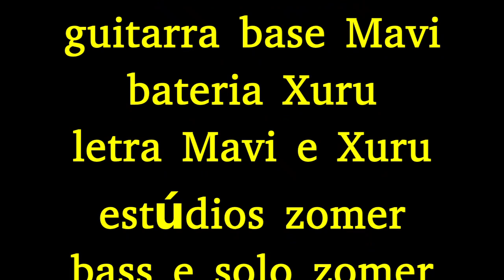PISTAO FORJADO dupla MAVI e XURU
DUPLA MAVI E XURU . MUSICA PISTAO FORJADO ,LETRA COMPOSTO POR XURU e MAVI ; guitarra base MAVI guitarra solo e baixo zomer , bateria XURU vocal refrao xuru e mavi; dupla ensaia no espaço xuru zona sul de São Paulo Brasil; ano da musica 2021.